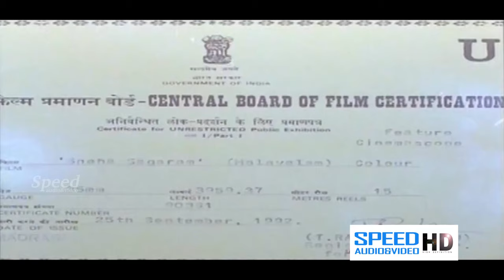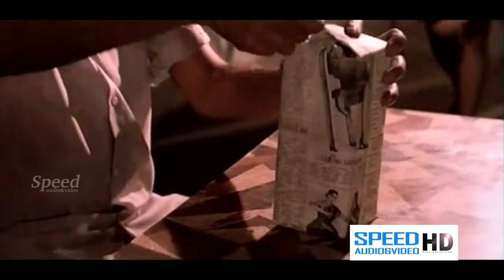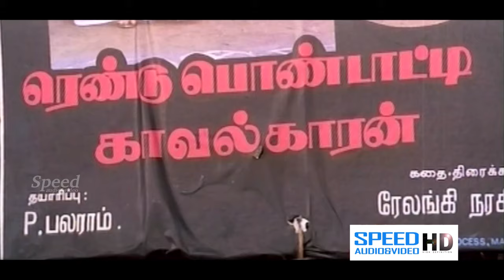Snehasagaram Malayalam Full Movie | Murali | Manoj K. Jayan | Sunitha | Oduvil Unnikrishnan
Screenplay by               J. Pallassery
Produced by                  Siyad Kokker
Starring                          Murali
                                         Urvashi
                                         Manoj K. Jayan
                                          Sunitha